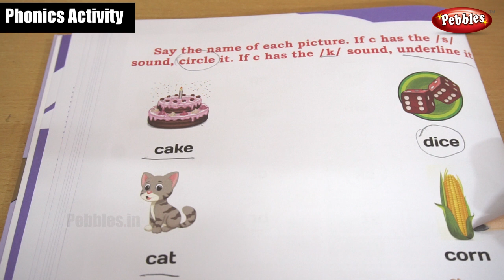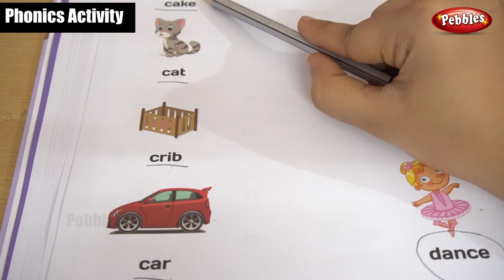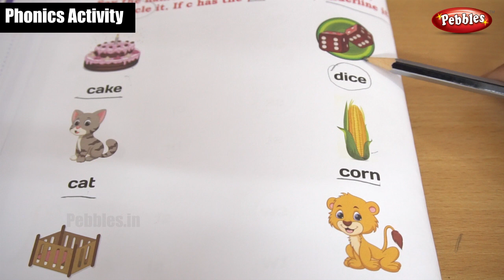Phonics Sounds Of Activity Part - 167 | Learn and Practice Phonic Sounds/English Phonics Class -185